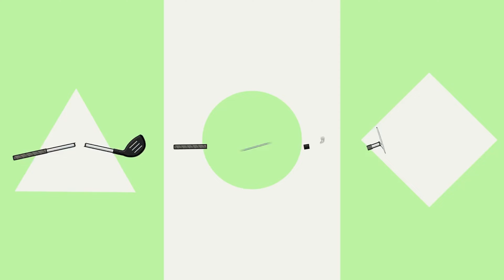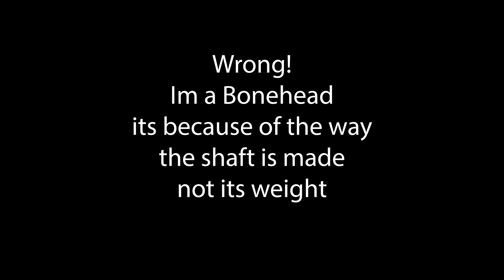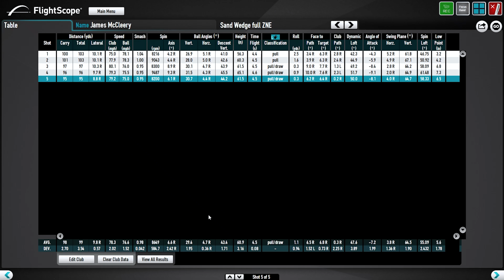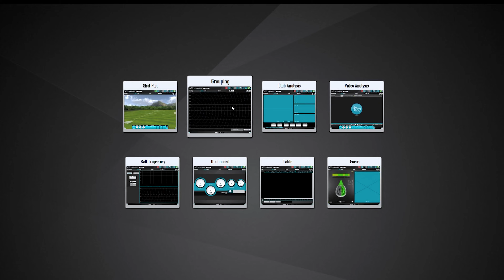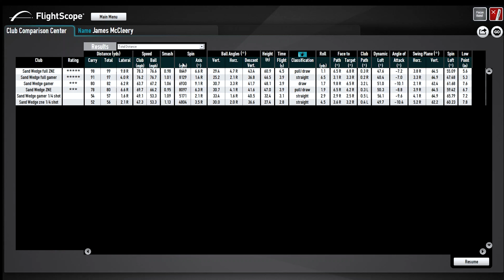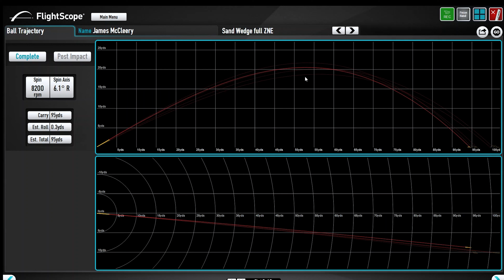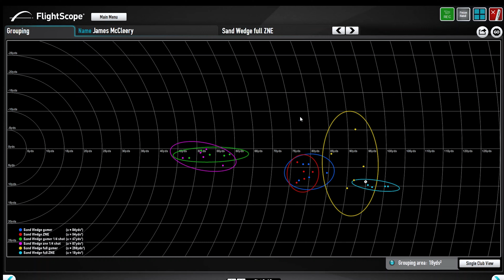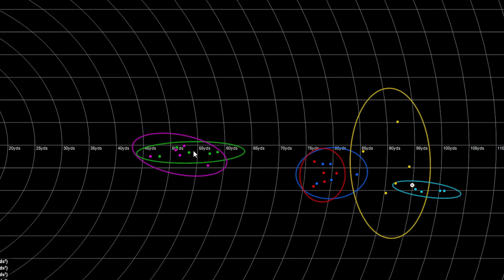BREAKTHROUGH GOLF TECHNOLOGY - ZNE Wedge Shaft Review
Breakthrough Golf Technology provided the ZNE wedge for testing and review. See how the wedge shaft with advanced material technology performed in various swings for distance control, spin and feel.

Join us monday 1730 or 530 pm on this channel to discuss the same topics.